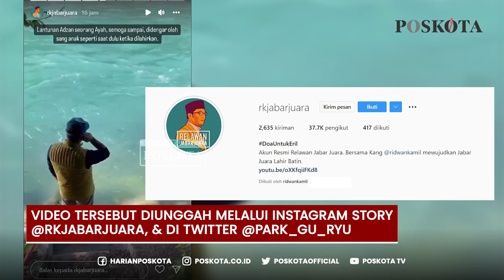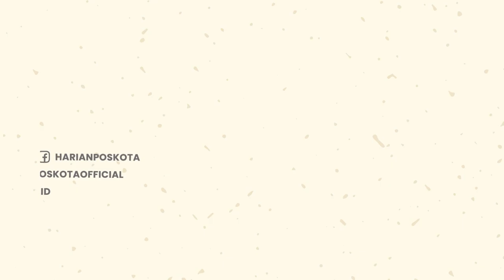Lantunan Adzan Berkumandang di Sungai Aare, Ridwan Kamil Ikhlaskan Kepergian Eril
Keluarga Gubernur Jawa Barat Ridwan Kamil menyatakan ikhlas pasca delapan hari sejak Emmeril Mumtadz Khan, atau akrab disapa Eril dinyatakan hilang terseret Arus di sungai Aare, Bern, Swiss.

Atalia, ibunda dari Eril dikabarkan telah mengikhlaskan kepergian Eril di sungai benua biru yang indah itu. Namun, sebelum kepulangannya, terekam Ridwan Kamil kumandangkan azan di sungai Aare.

Video ini awalnya diunggah melalui Instagram story dari akun @rkjabarjuara, Kamis (2/6/2022). Kemudian, diunggah ulang di Twitter oleh akun @Park_Gu_Ryu di Twitter, Jumat (3/6/2022).